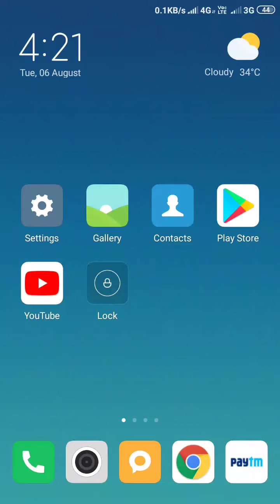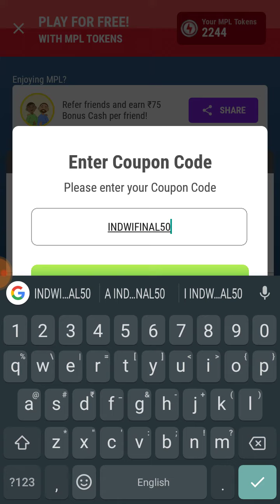225 Rs Bonus Cash Mpl Token Coupon Code Today | 6 Aug MPL Token Coupon Code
225 Rs Bonus Cash Mpl Token Coupon Code Today | 6 Aug MPL Token Coupon Code | Today MPL Token Coupon

1) mpl tokens coupon code today
2) mpl tokens trick
3) mpl tokens coupon Kaha se le
4) mpl tokens
5) mpl new coupon code today

MPL Token code today